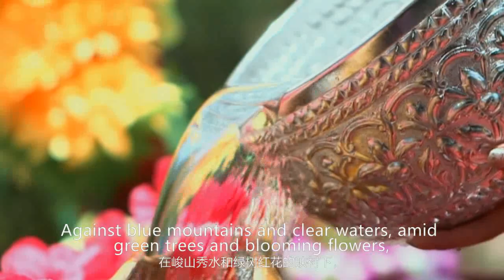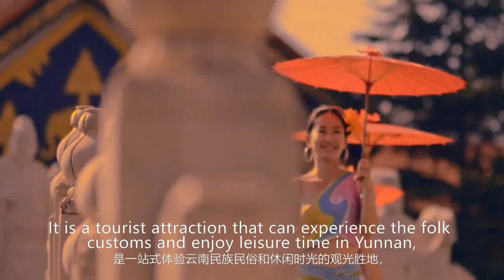Yunnan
In China's southwest, Yunnan is its most ethnically diverse province. It also has a dramatic landscapes and breathtaking views.Visit Yunnan and explore its remarkable culture, and enjoy the fabulous natural scenery.